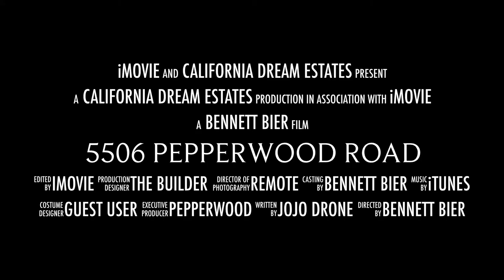5506 Pepperwood Road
Just listed luxury home in Santa Rosa CA.  California Dream Estates aerial drone marketing.  For a private showing of this listing contact Bennett Bier 877-977-LIST(5478)